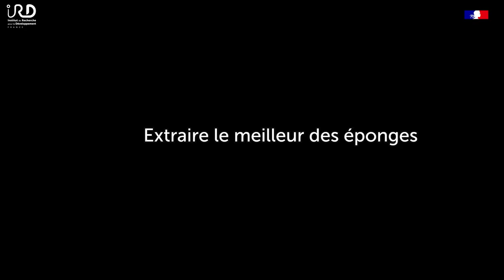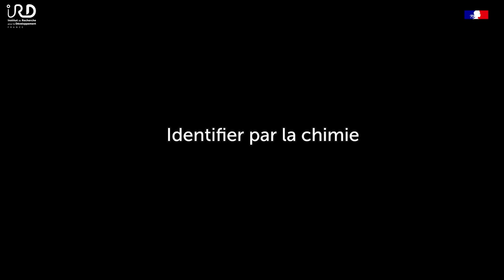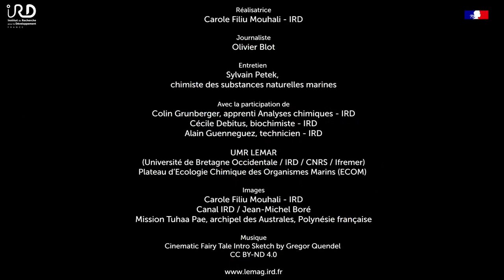Les éponges, les médicaments de demain ?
Être une éponge n’est sûrement pas une sinécure : impossible de bouger pour échapper aux importuns ! Mais cette caractéristique confère aux spongiaires une grande valeur comme source potentielle de substances bioactives qui pourraient être utilisées pour traiter des maladies : faute de pouvoir se déplacer, certains de ces organismes filtreurs produisent en effet des molécules efficaces pour se prémunir
contre des prédateurs, combattre les pathogènes ou se protéger des rayonnements UV… Pour valoriser ces composés, les chimistes des substances naturelles marines recensent les espèces, observent leur comportement in situ, extraient les molécules et les testent sur différentes cibles thérapeutiques.
Réalisatrice Carole Filiu Mouhali - IRD
Journaliste Olivier Blot
Entretien
Sylvain Petek, chimiste des substances naturelles marines
Avec la participation de
Colin Grunberger, apprenti Analyses chimiques - IRD
Cécile Debitus, biochimiste - IRD
Alain Guenneguez, technicien - IRD
UMR LEMAR
(Université de Bretagne Occidentale / IRD / CNRS / Ifremer)
Plateau d’Ecologie Chimique des Organismes Marins (ECOM)
Images Carole Filiu Mouhali - IRD
Canal IRD / Jean-Michel Boré
Mission Tuhaa Pae, archipel des Australes, Polynésie française
Musique Cinematic Fairy Tale Intro Sketch by Gregor Quendel
Le laboratoire des sciences de l’environnement marin (LEMAR) est installé à Brest, mais il mène des recherches sur toutes les mers du monde. Regroupant des écologistes, des biologistes, des bio-géochimistes, des chimistes, des physiciens et des juristes de l’environnement marin, il conduit des travaux sur des thématiques tant de recherche fondamentales que porteuses d’enjeux sociétaux. Il contribue ainsi à la réalisation des Objectifs de développement durable (ODD), à la mise au point d’innovations en lien avec le monde économique, à l’appui aux politiques publiques en matière de préservation de l’environnement et à la formation dans le domaine des sciences de la mer et du littoral.